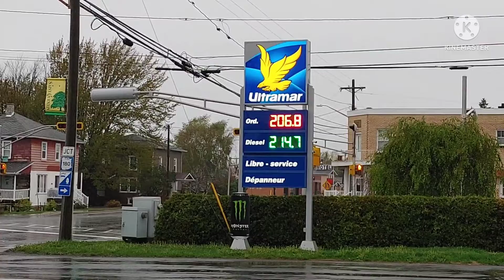Maritimers and Capitals.Part-2 Our adventure to Ottawa.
We arrived at Saint Quentine NB for a fuel stop.